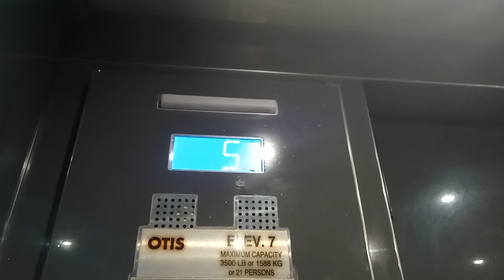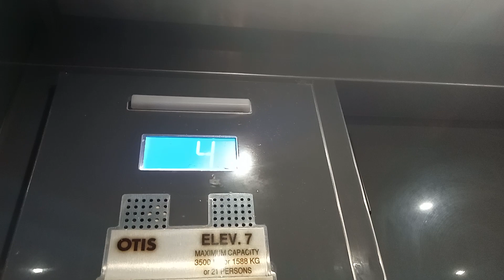1st OTIS Series M2 Elevators at Ala Moana Center West Garage Honolulu, HI